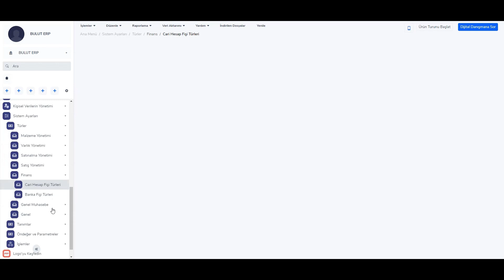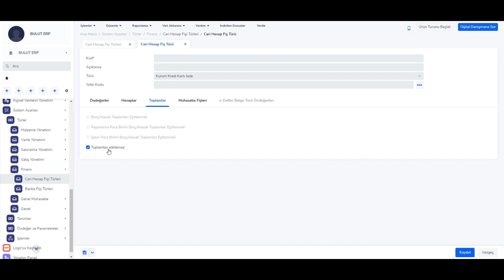Kredi Kartı Fişlerinde Devir Girişi Nasıl Yapılır